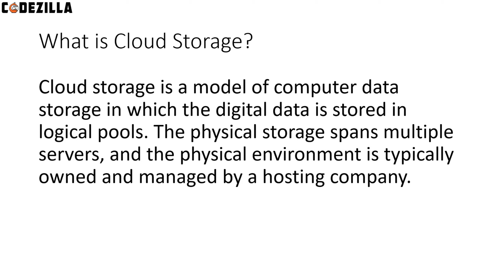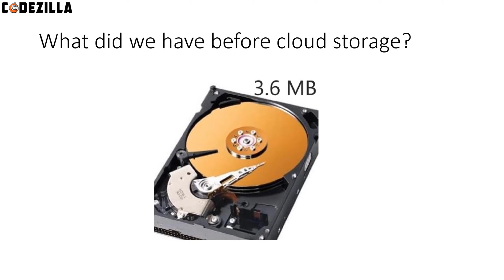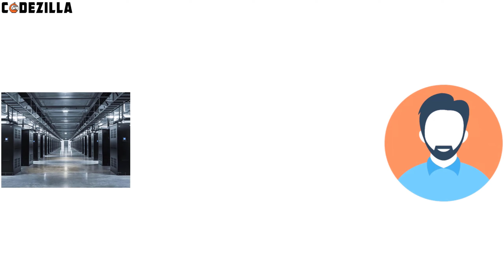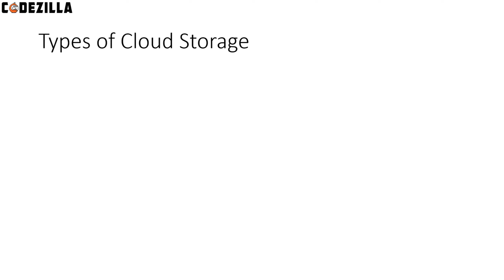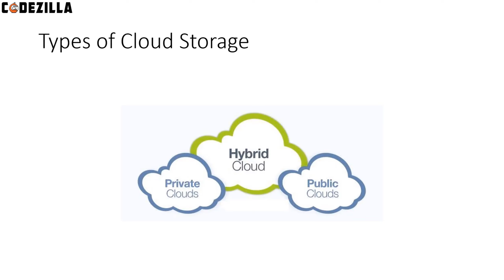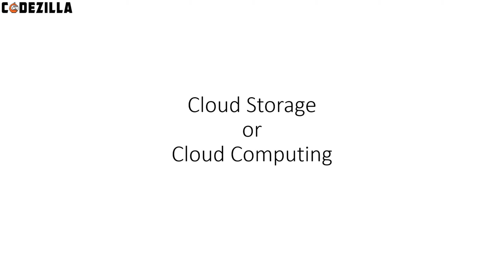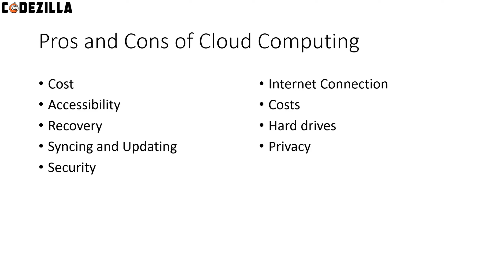Introduction to Cloud Storage || by Aviraj Singh Ranawat || Team Codezilla || Mozilla community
Codezilla is a club for all the misfits, the people who have the drive to contribute to the coding society and those who are able to see things from a different perspective. Our members are code-contributors for great tech conglomerates. Having already worked for another successful club, we are more likely to grow into a club that delivers one of the most output in the university. Anyone who has the drive to work or learn new skills or both for the betterment of the technology world is welcomed, rather belongs in Codezilla. We going to focus on introduction and implementation of latest technologies by organizing seminars and making projects.

Aviraj is one the technical team members of Codezilla and an emerging engineering student and a Machine Learning enthusiast. He is always on the toes on gaining and sharing knowledge of today with fellow techies. Today, he brings us a short video on Introduction to Cloud Storage.

CODEZILLA presents:

Introduction to Cloud Storage || by Aviraj Singh Ranawat

The video aims to discuss what is Cloud Storage? What did we have before Cloud Storage? Top companies which have Cloud Storage? How is the Cloud Storage being accessed? Does every company have only one data centre? Is Cloud Storage secure? Types of Cloud Storage. Is cloud storage and cloud computing the same? Pros and Cons of Cloud Storage.

Club's website and community portal